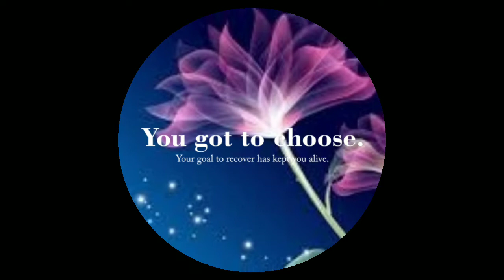Beautiful flowers what's app status //Flowers Pictures //What's app status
beautiful flowers what's app status
Flowers what's app
Flowers pictures
Flowers photos video
whatsapp status